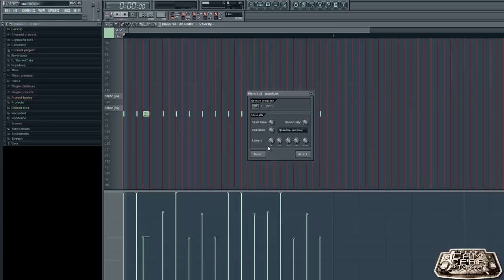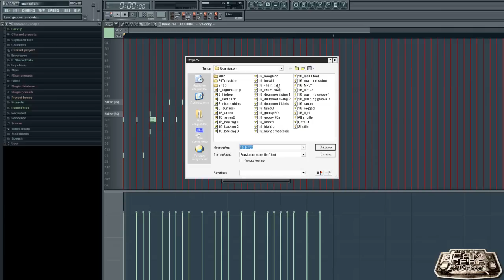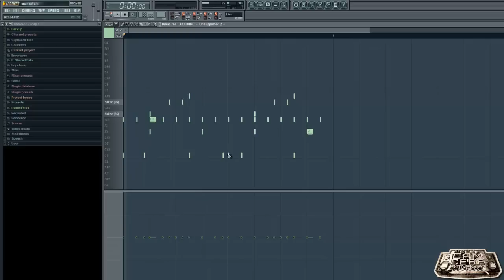Квантайз в FL Studio (Quantize)